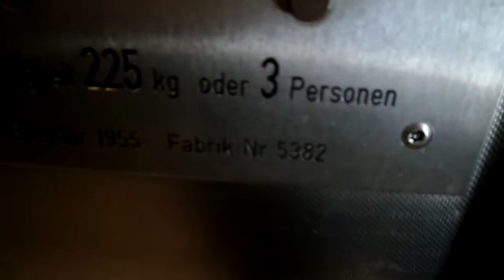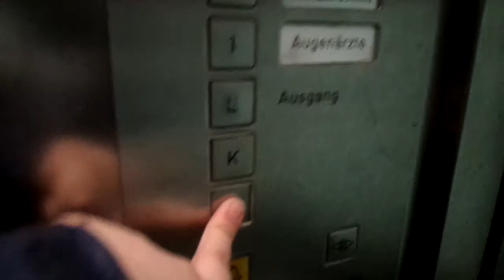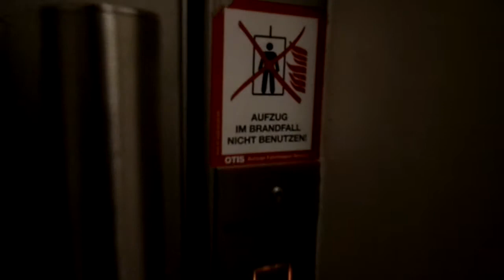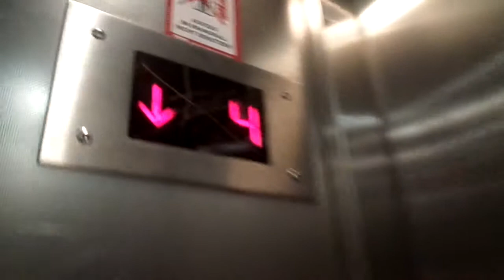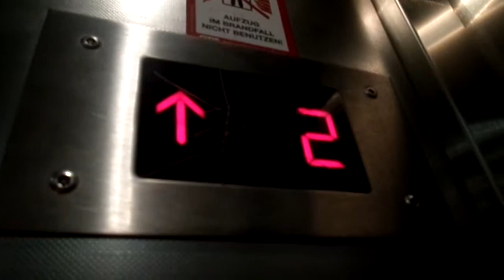1955 Haack (mb. Mahler) traction elevator in Essen, Germany